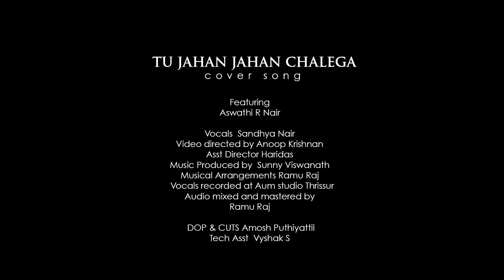Mera Saaya | Sandhya Nair | Aswathi R Nair | Sunny Viswanath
Humbly presenting before you a Madan Mohan classic.
                          Mera Saaya

Featuring                   : Aswathi R Nair
Singer                        : Sandhya Nair
Music Produced by : Sunny Viswanath
Video Directed by    : Anoop Krishnan
Arrangements          : Ramu Raj
Visuals & Edit           : Amosh Puthiyattil
Tech Assistant         : Vyshak S
Associate director   : Haridas Manikoth
Mixed&
Mastered by              : Ramu Raj
Recorded at              : Aum Studio Thrissur
Thanks to Geethiyaa , family , friends ,Paattukada & well wishers ...

Original Credits
Movie:  Mera Saaya
Singer : Lata Mangeshkar
Lyrics:  Raja Mehdi Ali Khan.
Label : Saregama India Limited
Year :  1966